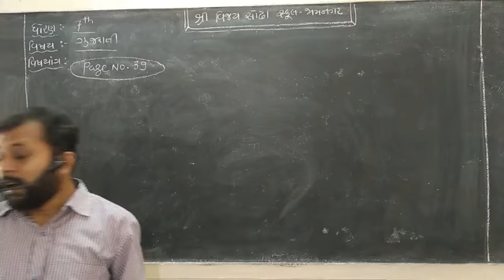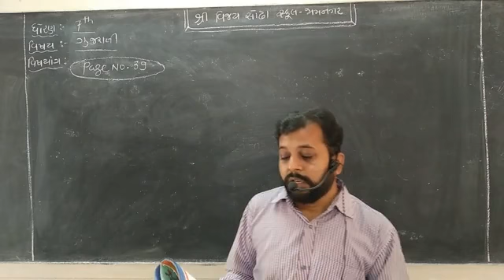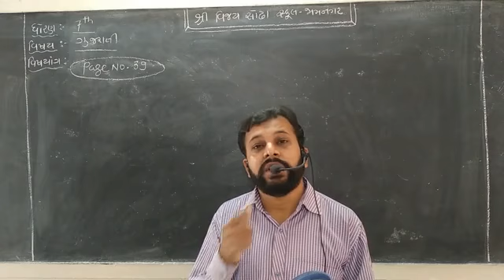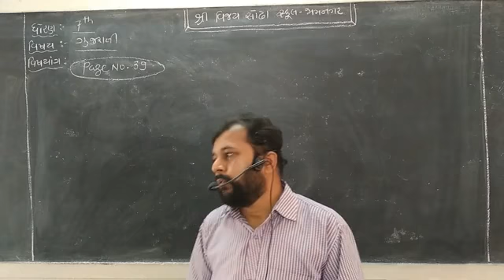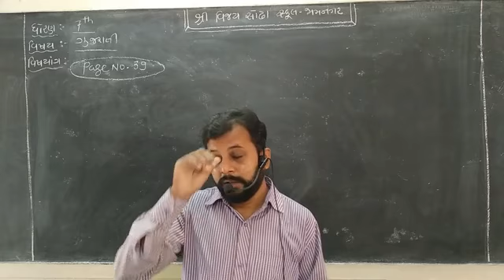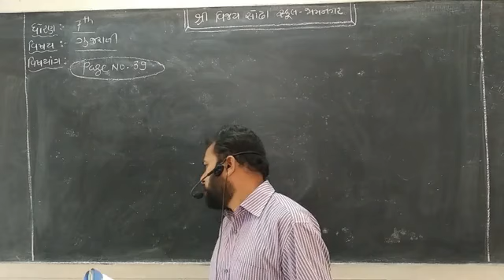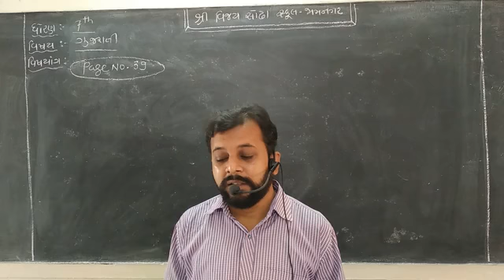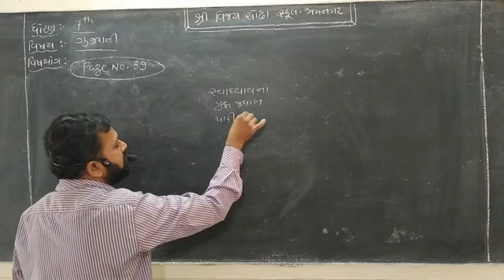STD 8 Gujarati